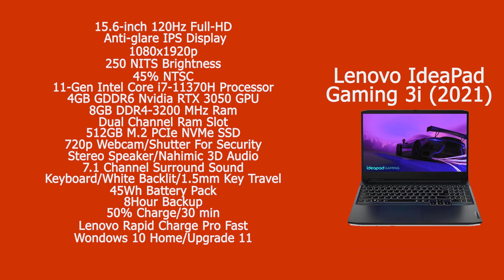Lenovo IdeaPad Gaming 3i (2021) | Full Detail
Lenovo IdeaPad Gaming 3i

03.Samsung M11
04.Samsung M21
05.Samsung M30s

1.Logitech G102 Prodigy
2.Lenovo Gaming Mouse - M200
3.Corsair CH-9301011
4.Redgear A-10 Gaming
5.Cosmic Byte Equinox Alpha

01.iBall Baton iB-WRD12EN
02.TP-LINK TL-WR940N
03.Mi Smart Router 4C
04.D-Link DIR-806
05.D-Link DIR-819 750 Mbps Router

01.Realme Buds
02.OnePlus Bullets Wireless Z
03.Mi Neckband Bluetooth Earphones
04.Infinity (JBL) Glide 120
05.boAt Rockerz 255 Sports